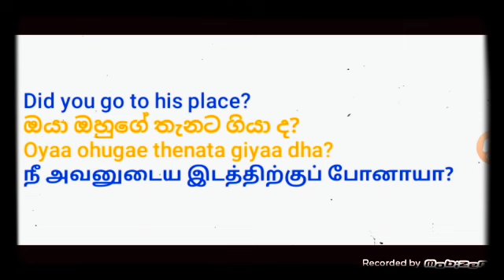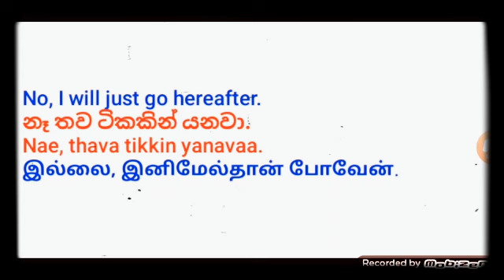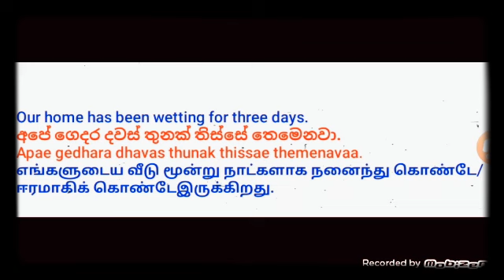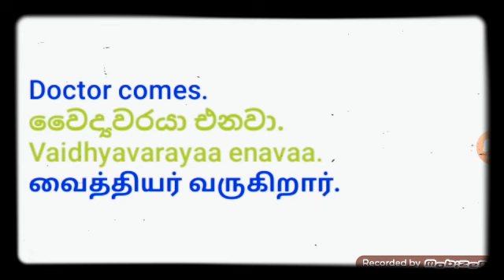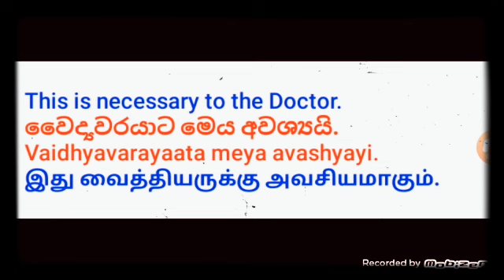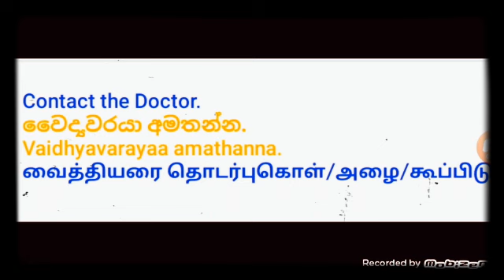Lesson 04 - Sinhala through Tamil சிங்களம்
GCE ADVANCED LEVEL is 12th standard in Sri Lanka. We are trying to give the A Level and O Level students explained videos of some of the subjects such as ICT, English , Sinhala, Arabic, Tamil, SFT, E-Tech, Mathematics, Islam, Islamic civilization, Geography, Etc.

This channel is created for the students who are learning in the arts stream and technology stream in GCE A Level. It'll be useful for GCE O Level students too.

Share our channel and videos to other people to be helped for their studies.

                வந்தமைக்கு மிக்க நன்றி.